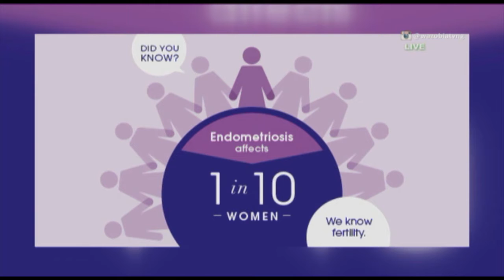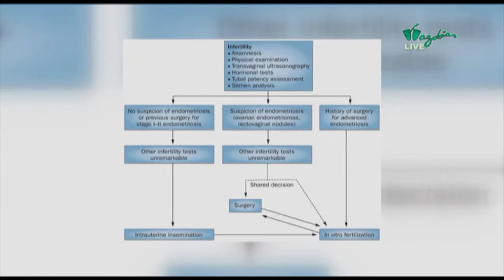GUDU MORNING NAIJA SHOW - Endometriosis | Wazobia TV